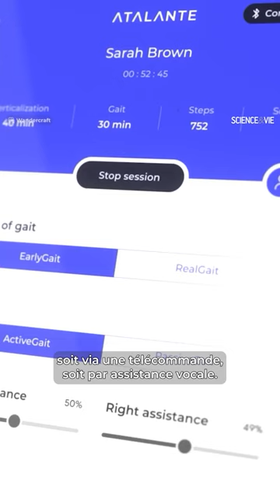Cet exosquelette permet aux personnes paraplégiques de marcher à nouveau 🦿 !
🏢 L’entreprise française Wandercraft a créé un exosquelette de marche dotée d’une intelligence artificielle nommée Atalante X.

👨‍⚕️ Cette invention permet d'accompagner les personnes handicapées ou en rééducation durant leur parcours médical.